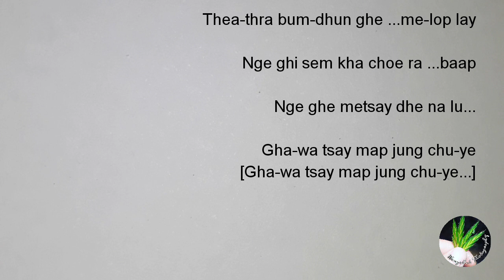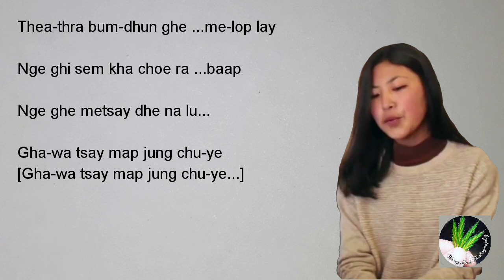DHI GANG Lyric Video | Ngawang Tenzin | Kinley Om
DhiGang is a song composed by popular young singer Kinley Om and Ngawang Tenzin